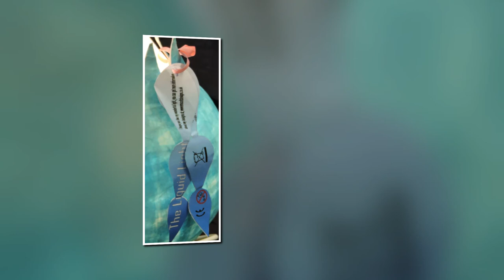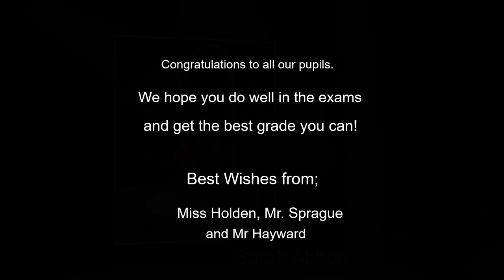GCSE Product Design Showcase 2018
A showcase of GCSE work for the class of 2018